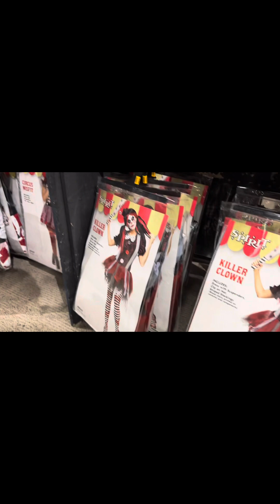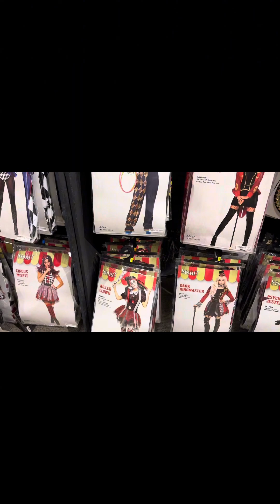Very Late October Vlog In Spirit Halloween!!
Very late vlog! But enjoy!